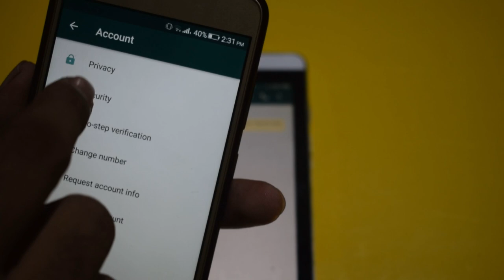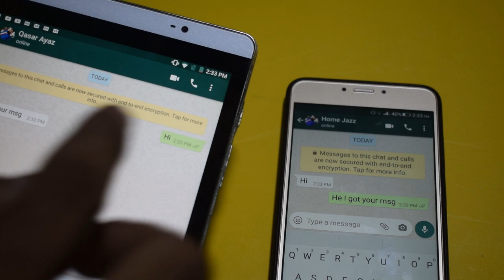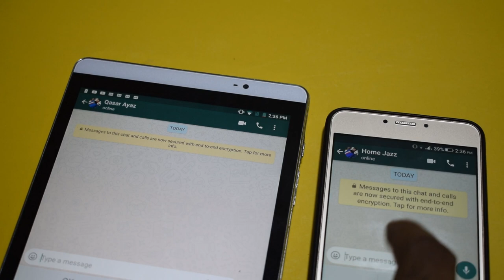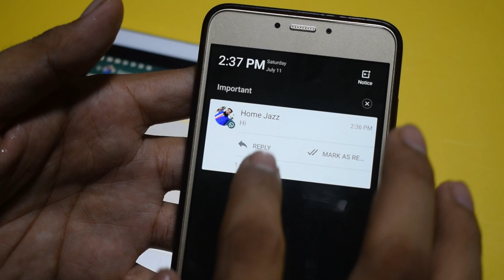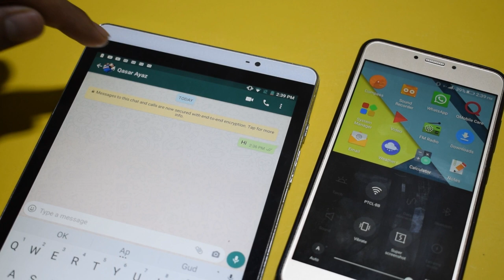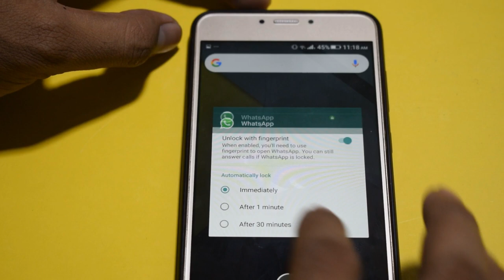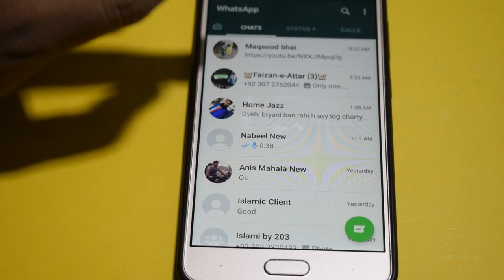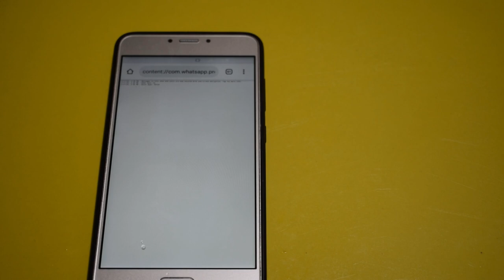Top 5 whatsapp tricks 2020 | Top 5 whatsapp tricks in hindi | Latest whatsapp tricks whatsapp tricks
In this video I'm going to cover this below topics:
 In this video you will learn top 5 whatsapp tricks 2020 | top 5 whatsapp tricks in hindi and whatsapp hacks tricks - whatsapp tricks india. So please stay tune to see whatsapp tricks in hindi 2020 - whatsapp tips and tricks in urdu  and latest whatsapp tricks pakistan.
Some people are searching on internet latest whatsapp tricks 2021 or latest whatsapp tricks  or last or seen whatsapp tricks or blue tick whatsapp